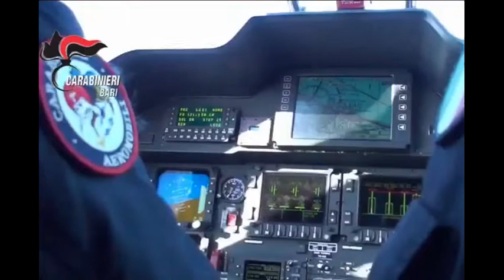Bari. Sgominata banda di rapinatori di Caveaux e furgoni portavalori - 25/03/2016